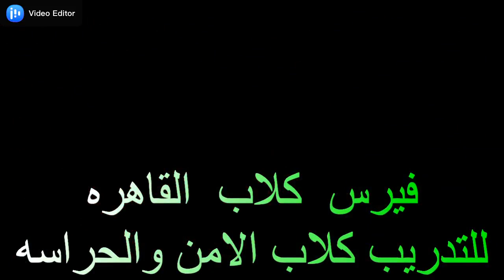اسكار تحدى للجميع مدريبن الكلاب # على تدريب كلب العميل بدون ليش وفرض السيطره على الكلب ابومصطفى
تدريب الكلب بدون ليش
هل من منافس
تدريب الكلب بدون ليش وفرض السيطره عليه
ابو مصطفى لتدريب كلاب الامن والحراسه
ابومصطفى لعلاج جميع امراض الكلاب المزمنه

موبيل, (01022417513) والرقم شغل واتساب  كمان